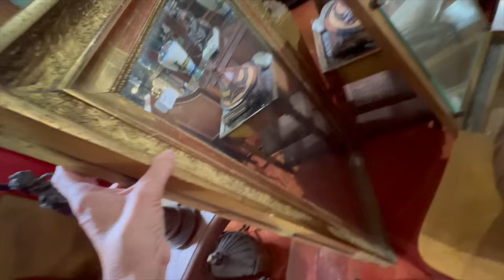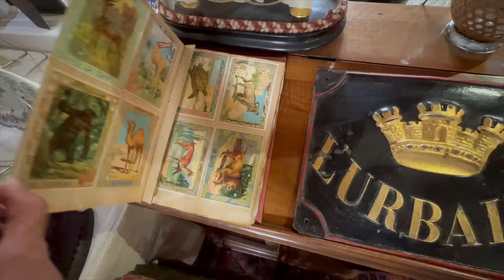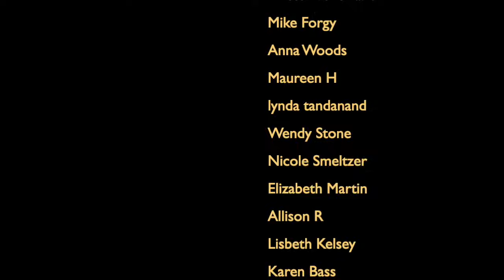Cottage Window Renovation, Huge Trees Tumble & Wanda's Brocante Antics!🌲🤣 ChateauChronicles Ep91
Sadly, Bruce had to return to Toronto this week, but still managed to *almost* finish the chateau bathroom to rival all chateau bathrooms! Trees were toppled to prepare for the cliff coming down and Wanda and I get silly at the brocantes, though I mostly come home empty-handed.

If you are interested in joining us in September, there are still two rooms available for the Sketchbook retreat.